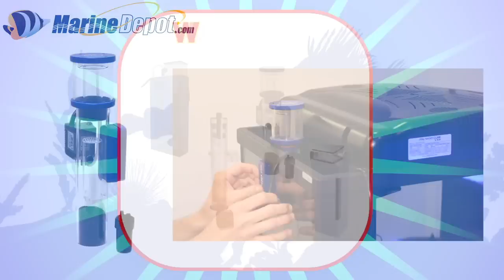Will It Fit? - JBJ 28 Gallon LED Nano Cube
Welcome to the first installment of "Will it Fit?", a new Marine Depot video series!

One of the most frequently asked questions we receive from hobbyists is "Will this skimmer/reactor/etc. fit in my aquarium?"

We felt this presented us with an opportunity to make a fun new video series to demonstrate whether some of our newest and most popular aquarium equipment will fit in a particular tank.

We decided to kick off the series by featuring one of the most prevalent tanks in the aquarium hobby today: the 28-gallon, LED-equipped Nano Cube from JBJ.

FEATURED AQUARIUM
JBJ 28-Gallon Nano Cube Aquarium w/ LED Lights

You may discover that some of the equipment featured in this installment and future episodes could fit if modded or changed in some form or another. Our intention with this video series is to highlight equipment we know will fit without having to make any significant changes to the item itself or your aquarium, which may potentially void a product warranty.

If you discover another piece of equipment that will fit in the back chambers of a JBJ 28-gallon Nano Cube LED tank, please let us (and other hobbyists) know in the comments.